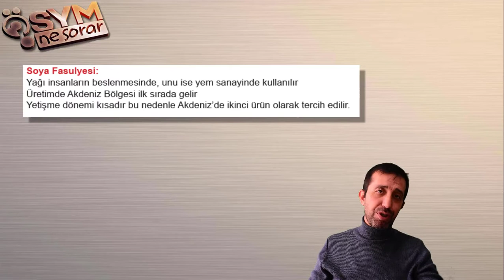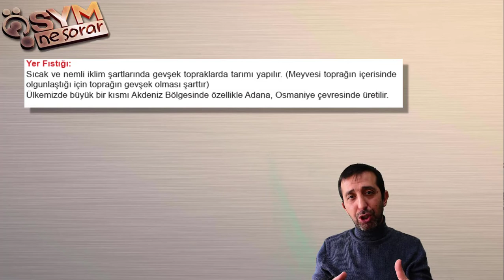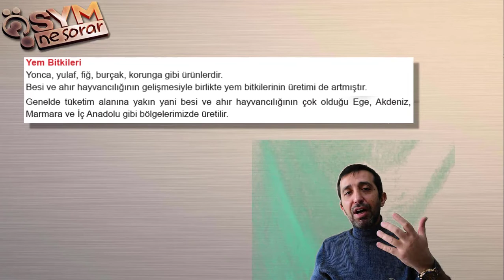34 - Tarım 6 Yağ Bitkileri - Hakan BİLEYEN